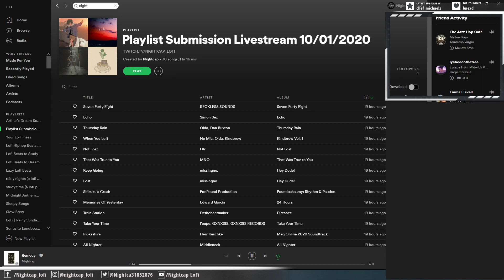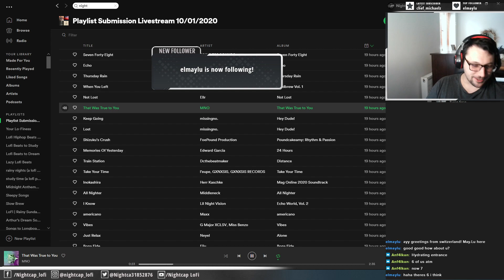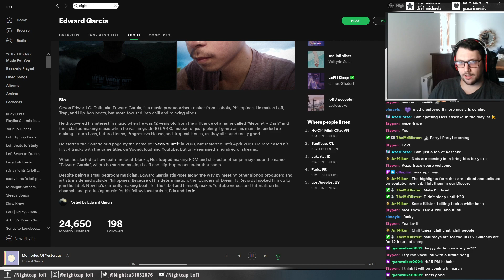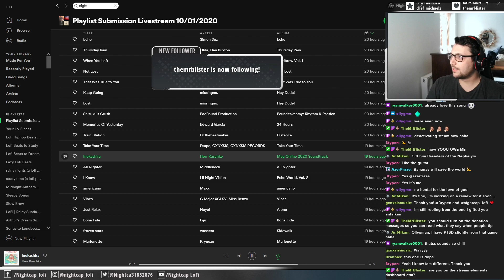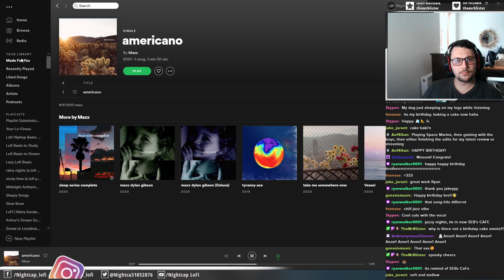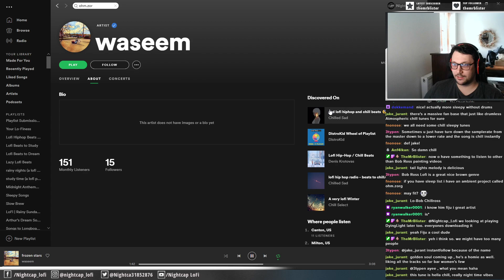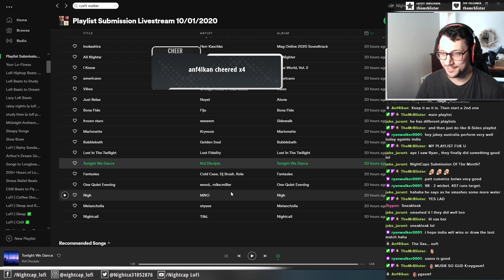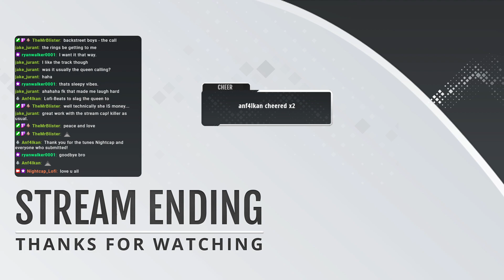Playlist Submissions 15 - Lofi Nights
Stay chill all